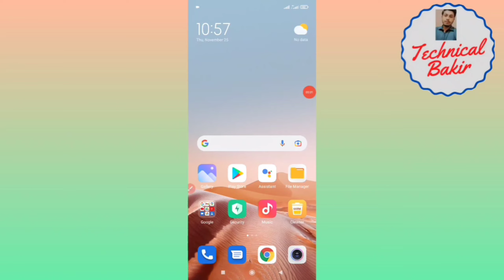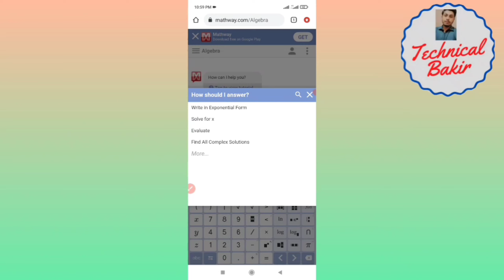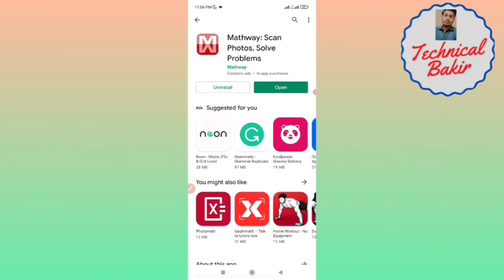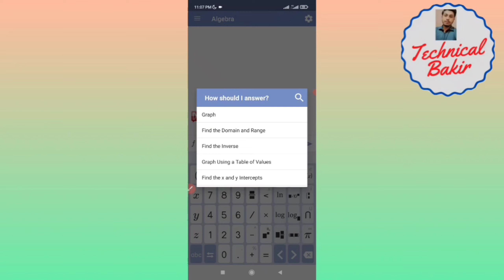How To Use Mathway App | Mathway App Kaise Use Kare | Math Solver App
How To Use Mathway App | Mathway App Kaise Use Kare | Math Solver App By Technical Bakir.

YOUR QURIES :
how to get mathway step by step
free alternative to mathway
how to view steps in mathway
how to get free steps in mathway
mathway premium apk
mathway premium free
mathway premium free apk
mathway
mathway premium
Mathway app
How to use mathway app
Mathway app kaise use kare
Math solver app
Math solving app
Math solver best app
Math apps for free
Math apps
tech bakir
technically bakir
technology tech
Best math apps for ios
Best math apps
Gcse maths exam
Best math apps to cheat
Log problems with solutions
Log problems examples
Logarithms
Properties of logarithms
Logarithmic functions
Trigonometry problems with solutions
Logarithm class 11
Logarithm class 11 2022
Solutions of triangles class 11 questions
Differential equations

Math apps